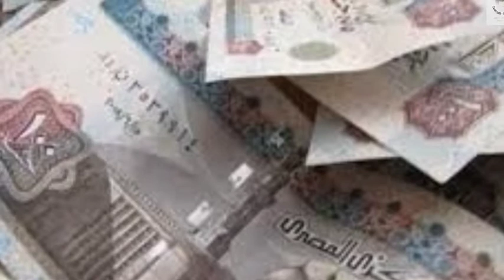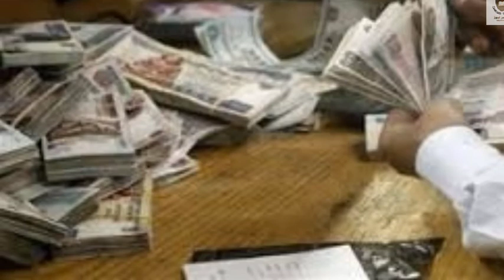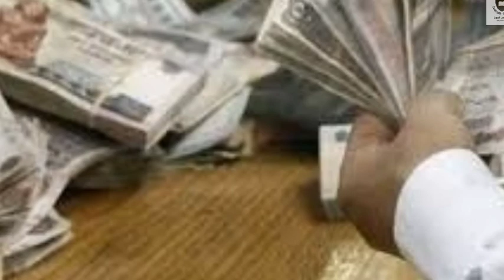تفاصيل قرض حسن من البنك الأهلى الكويتي مصر لأصحاب المعاشات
تفاصيل الخبر
.يبحث الكثير من الأشخاص حول تفاصيل قرض أصحاب المعاشات من البنك الأهلي الكويتي مصر ؛ خاصة كبار السن المتقاعدين عن العمل؛ حيث باتت القروض أحد أهم الخدمات البنكية التي تشهد إقبالًا من قبل الكثير منا الآن.

وتعمل القروض بمختلف أنواعها على تخفيف العبء على المواطنين ومنحهم الفرصة من أجل بدء مشاريعهم الخاصة.

ومن جانبه،يقدم البنك الأهلي الكويتي – مصر لعملائه باقة مميزة من القروض والتسهيلات الائتمانية بالعديد من البرامج لتناسب الاحتياجات المختلفة للعملاء.

ومن ضمن هذه البرامج يتيح البنك قرض شخصي صمم خصيصًا لأصحاب المعاشات بضمان المعاش، بقيمة تمويل تصل إلى 150 ألف جنيه بأسعار فائدة تنافسية، وبأسهل وأسرع الإجراءات،كما يتيح البنك إمكانية طلب الحصول على القرض أونلاين عبر الموقع الرسمي للبنك.

يقدم البنك الأهلي الكويتي – مصر القرض الشخصي لأصحاب المعاشات بفترات سداد مرنة تصل إلى 7 سنوات، وتأتي تفاصيل القرض وفقًا للنقاط التالية:

قيمة التمويل تصل إلى 150000 جنيه.

فترة السداد تصل إلى 7 سنوات.

الفائدة تبدأ من 16% متناقصة سنويًا.

تأمين على الحياة طوال فترة التمويل.

بضمان تحويل المعاش.

شروط الحصول على قرض المعاشات من البنك

تتلخص شروط الحصول على قرض المعاشات من البنك الأهلي الكويتي – مصر في النقاط التالية:

ألا يقل صافي المعاش عن 750 جنيهًا.

ألا يزيد السن عن 65 عامًا في نهاية مدة القرض.

الأوراق المطوبة الحصول على قرض المعاشات

تتلخص المستندات المطلوبة عند التقدم بطلب الحصول على قرض المعاشات من البنك الأهلي الكويتي – مصر في النقاط التالية:

بطاقة رقم قومي سارية.

إيصال مرافق حديث (كهرباء – غاز – ماء).

خطاب من التأمينات ببيانات العميل وقيمة المعاش.